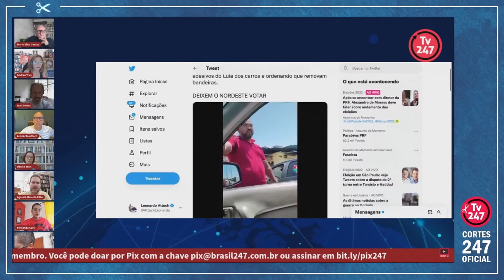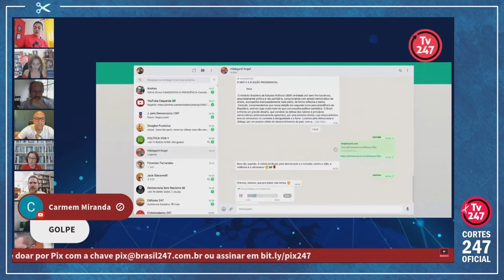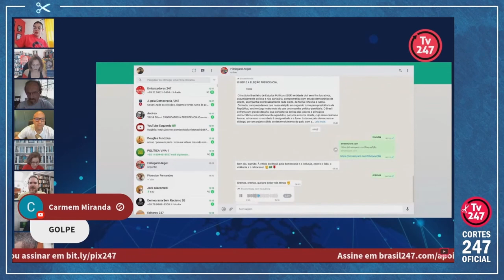NO RIO, FILHO DE ADVOGADA FINGE QUE VOTA BOLSONARO PARA PASSAR POR BARREIRA POLICIAL | Cortes 247